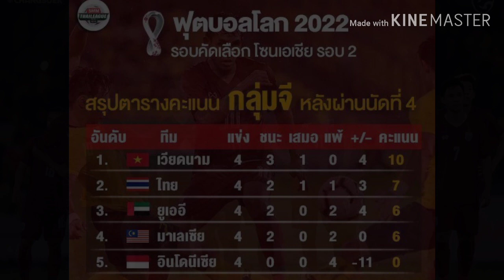4 ดาวดังเวียดนาม ที่ นิชิโนะ ต้องจับตา!!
4 ดาวดังเวียดนาม ที่ นิชิโนะ ต้องจับตา!!

และนี่คือ 4 แข้งคีย์แมนทีมชาติเวียดนาม ที่เป็นอันตรายต่อทีมชาติไทยมากที่สุด ซึ่งทั้งนี้ทั้งนั้นถ้าเกิดฟอร์มของนักเตะไทยที่หลุดไปในเกมกับ มาเลเซีย กลับมาในนัดเจอเหงียนได้ทัน เราก็ไม่มีความจำเป็นต้องกลัวอะไร แค่เล่นตามแทคติกของ นิชิโนะ เล่นตามเกมที่ตัวเองเคยเล่นกับสโมสรหรือทีมชาติ เราก็จะได้ผลการแข่งขันที่ดีแน่นอน